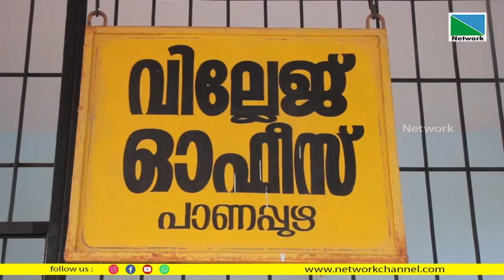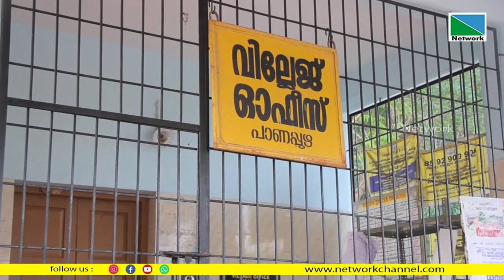പാണപ്പുഴ വില്ലേജ് ഓഫീസില്‍ ഇന്റര്‍നെറ്റ് കണക്ഷന്‍ സ്ഥിരമായി തടസ്സപെടുന്നതായി പരാതി.